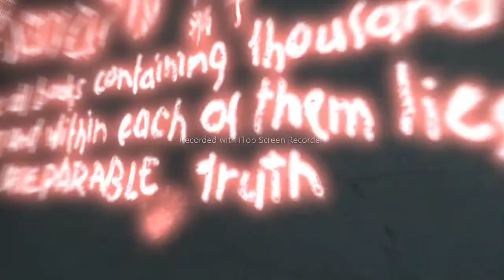assassin's Creed new part king is Dead..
assassin's Creed new part apload king is kelling Dead...